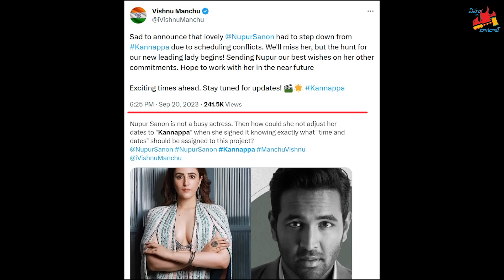మంచుతో చెలగాటం అవసరమా ప్రభాస్ | Nippu Nagaraj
Is Prabhas Multistarrer with Manchu Vishnu a big blunder ?